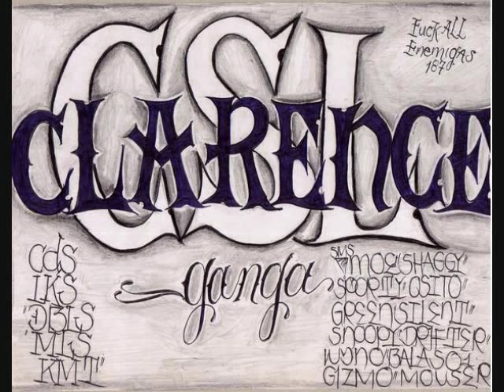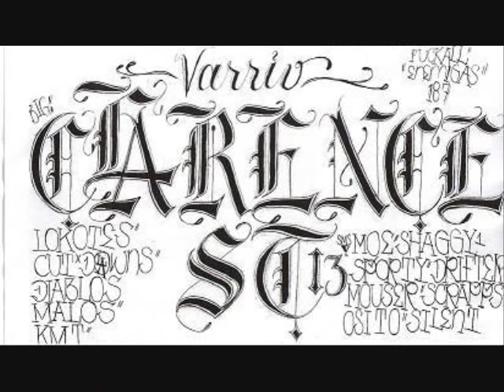ES. V . CLARENCE STREET 13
EAST SIDE VARRIO CLARENCE STREET 13 LOCOS / DIABLOS